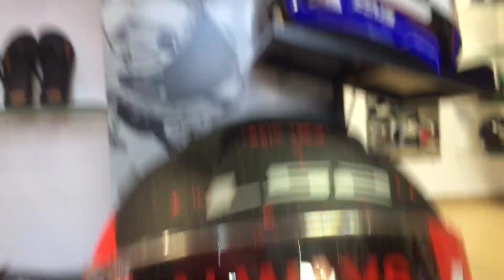CAPACETE LS2 Vector EVO / (11) 9 9806-7042